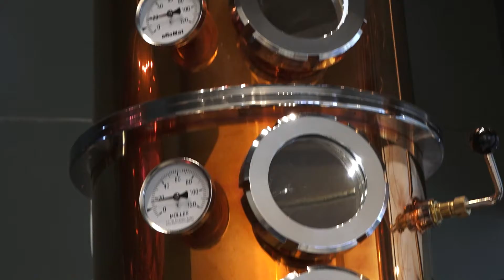Visste du at potet er en viktig ingredients i juleakevitten?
Nærnett har tatt turen til Brennevinsgrova i Sykkylven for å følge prosessen fra potet til juleakevitt. Bli med!

Reporter: Iris Katrine Hamre
Foto: Dina Gjertine Svendal Kleiven
Redigering: Iris Katrine Hamre og Dina Gjertine Svendal Kleiven